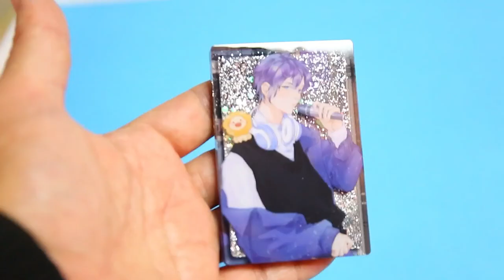JC Top Manufacturer Custom Acrylic keychain in China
Custom Acrylic keychains, Acrylic Charms, Keychain